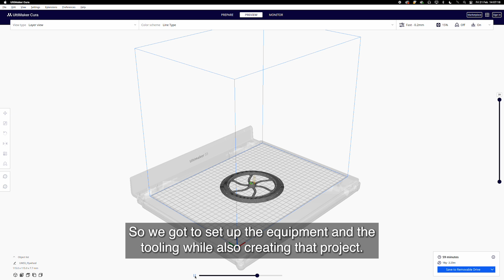Why I chose to study Mechanical Engineering at UCL - Zubia's Story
This short video covers:
- Why Zubia chose to study Mechanical Engineering at UCL?
- What kinds of projects or hands-on experience she had in her first year?
- What she wants to do after graduation?

YouTube: Search 'UCL Mechanical Engineering'